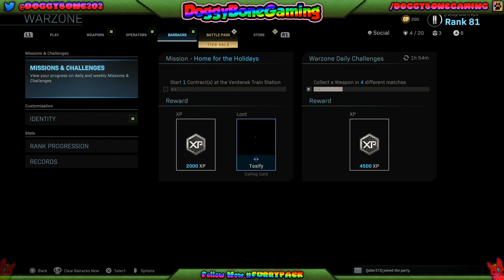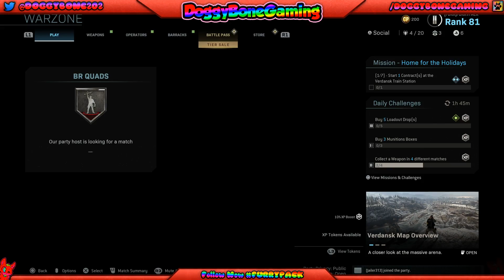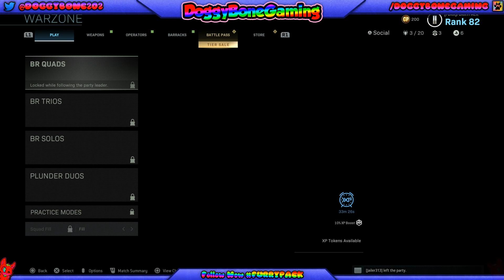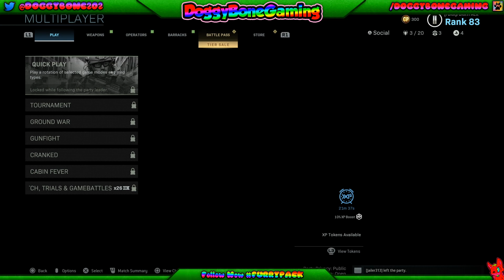Call of Duty: Modern Warfare PS4 #30 (Twitch Livestream)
If Any Family/Friends In Video